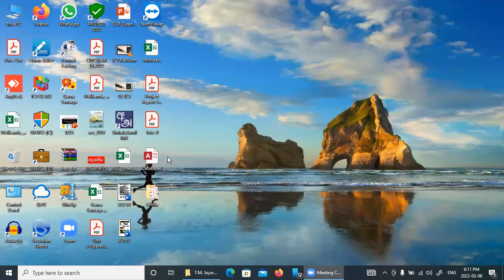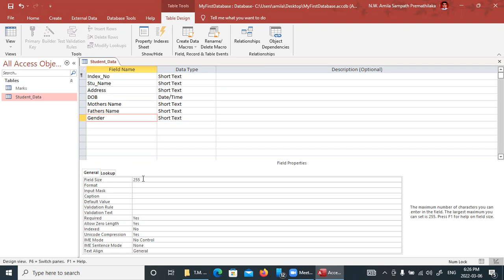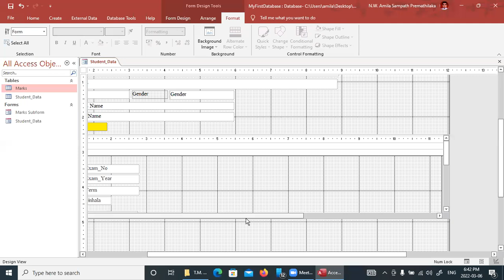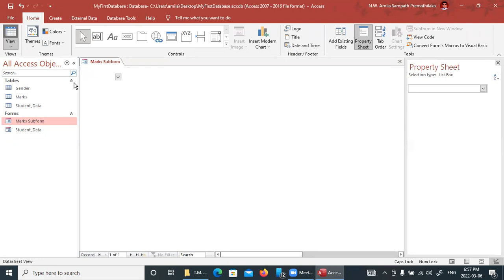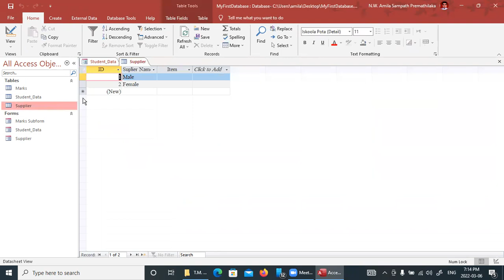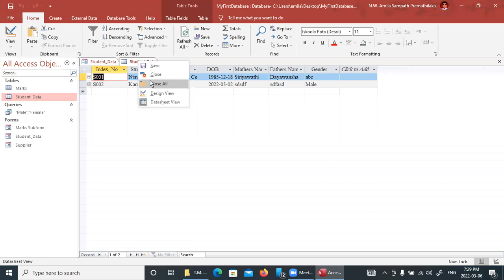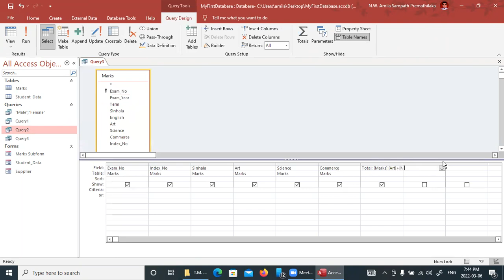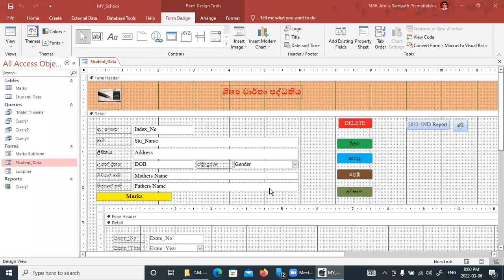Lesson 19 -EB Exam - Computer -කාර්යක්ෂමතා කඩයිම් විභාග - පරිගණක පරීක්ෂණය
දත්ත සමුදාය කළමනාකරණ මෘදුකාංග-  Data Base (Microsoft Access)

Passcode: 12345